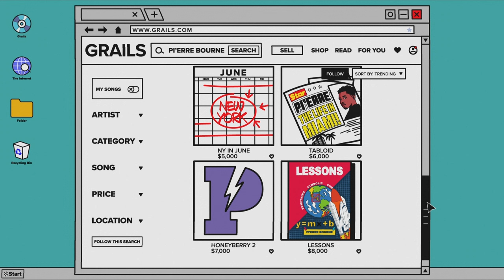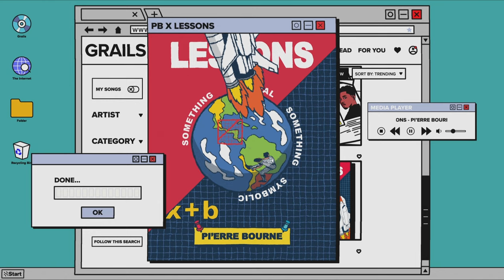Pi'erre Bourne - Lessons (Official Audio)